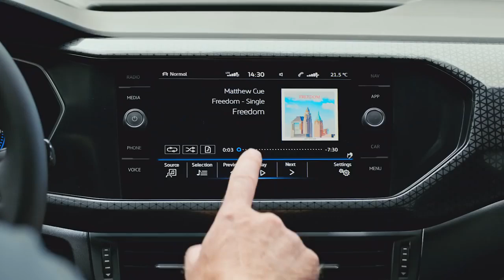01 Introducing the new Volkswagen T Cross